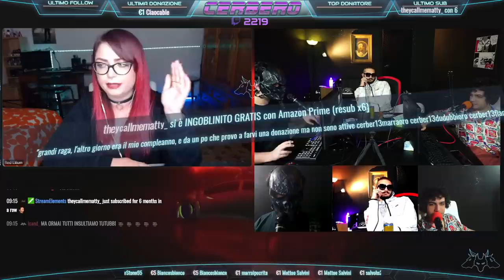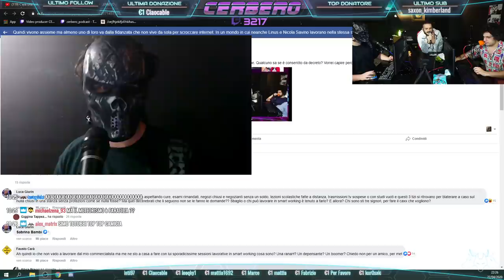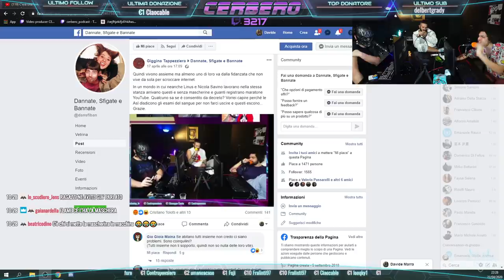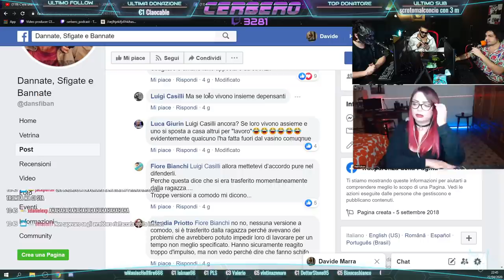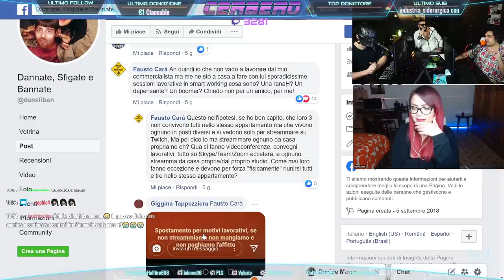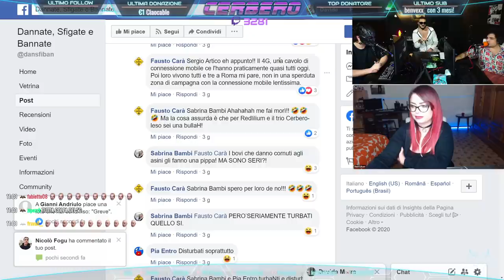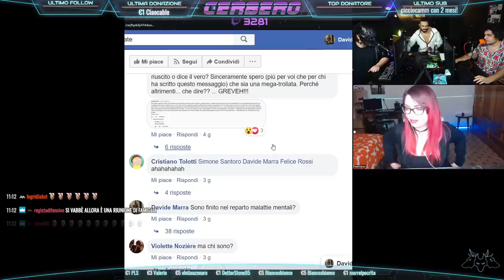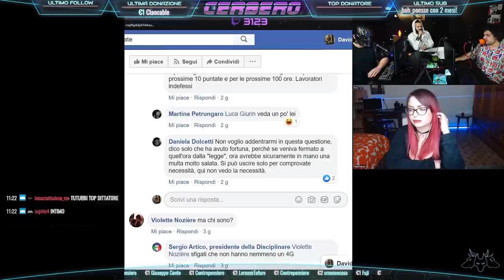QUESTA YOUTUBER CI INSULTA!!! Ma cosa le BALENA in Mente??? | Cerbero Podcast #435